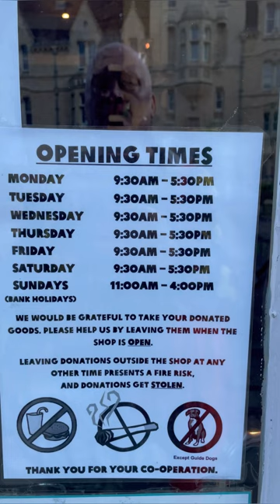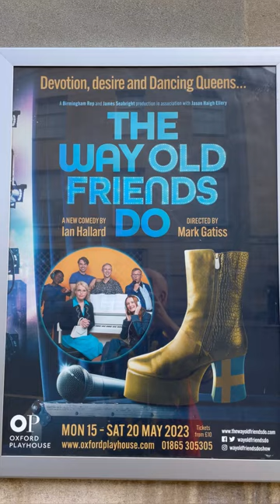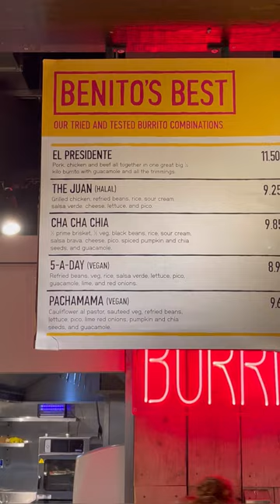HOW I GOT A VEGAN BURRITO IN OXFORD’S WESTGATE SHOPPING CENTER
So, Magnus and I was looking for something to eat...

magnus boren , train , train to oxford
gay friends , vegan , gay , gay sweden
 , packing , traveling , travel
 , suitcase , resväska , resa , tåg , adaptor

 , new college oxford , new college , oxford , oxford lens , oxford_uk

gay oxford , premier inn oxford

sightseeing , premier inn , hotel life , suitcase life